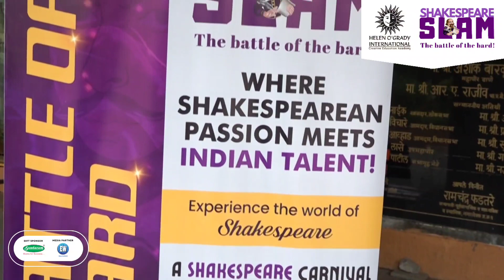An amazing highlight of our Shakespeare Slam ZONALS at Thane. 🎭🏆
We cherish these moments with our incredible students, who poured their hearts into the world of Shakespeare 🤩🥳

Their passion for performing arts shines through as they celebrate winning the Shakespeare Slam competition zonal round 🎭🏆

Kudos to team Helen O'Grady Thane for making it a success!!!